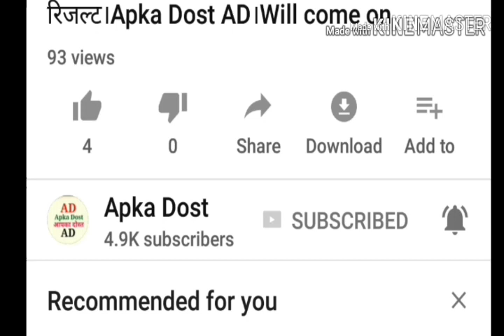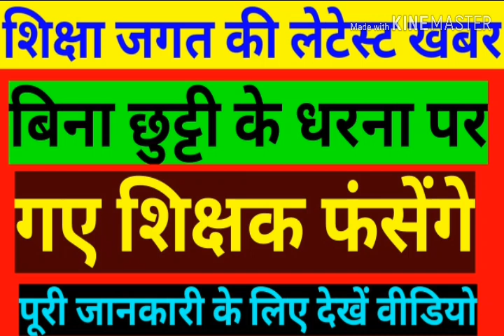शिक्षा जगत की लेटेस्ट खबर।बिना छुट्टी के धरना पर गए शिक्षक फंसेंगे।अधिक जानकारी के लिए देखें वीडियो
शिक्षा जगत की लेटेस्ट खबर।बिना छुट्टी के धरना पर गए शिक्षक फंसेंगे।अधिक जानकारी के लिए देखें वीडियो पूरा।